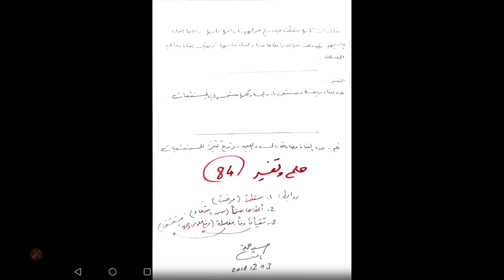حلم و تفسير (084) ميت يعطيهم سن (روابط تفسير الأحلام - حسين جمعة)